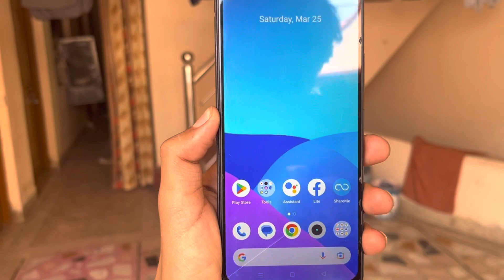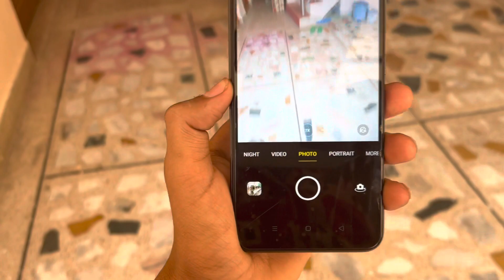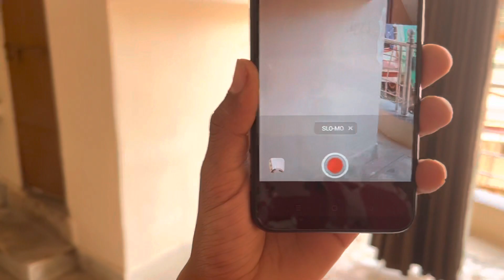realme c55 slow motion video kaise banaye || realme C55 camera slow motion video setting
hello friends ajj ki ish video me ham apko bataege ki realme C55 me slow motion video kaise banaye to friends video ko pura dekhe or video like Kar de or channel subscribe Kar de